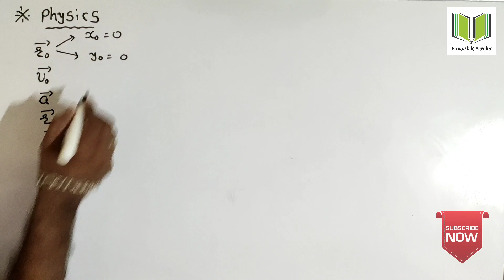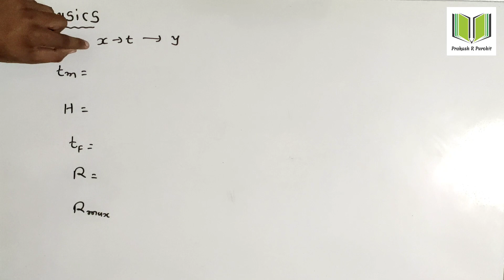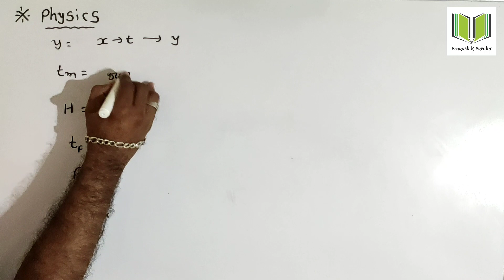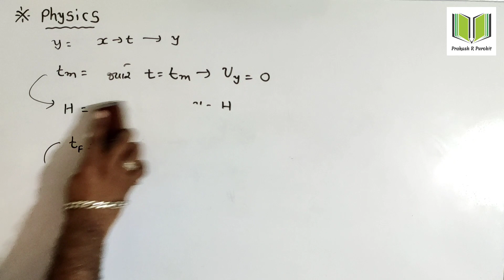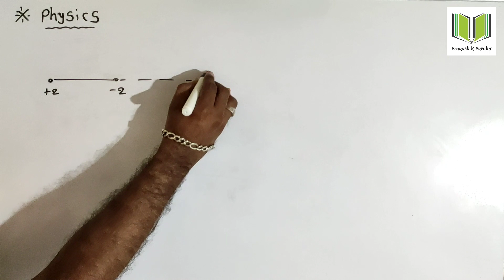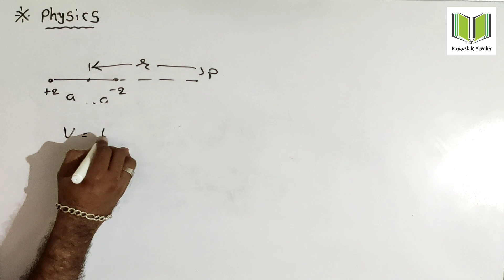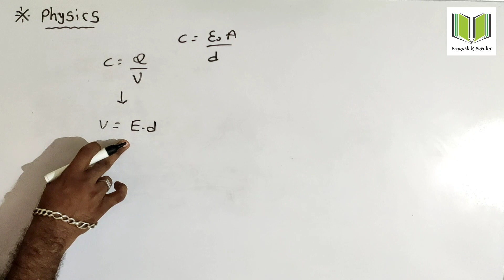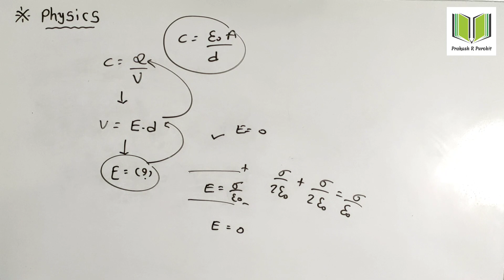Physics માં યાદ કેવી રીતે રાખવું ? How To Do Preparation In Science Stream | For Science Students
Topic : How To Do Preparation In Science Stream | For Science Students